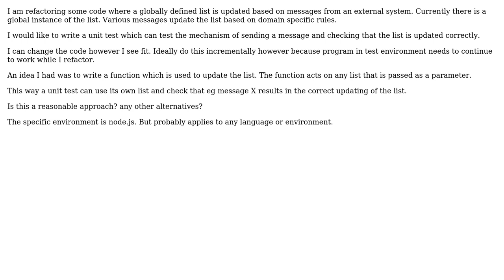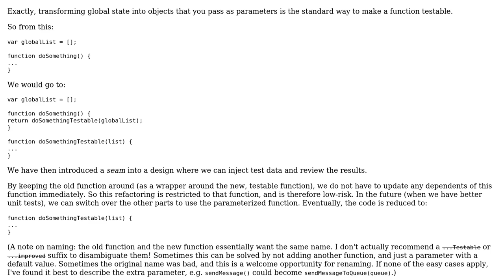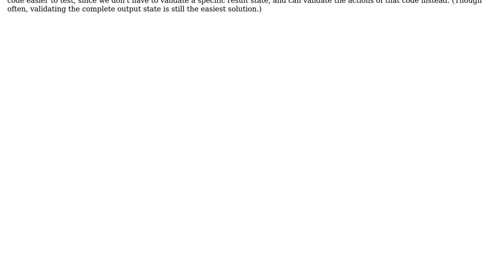Refactoring code which uses a global list and updates list based on messages from an external...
Software Engineering: Refactoring code which uses a global list and updates list based on messages from an external system